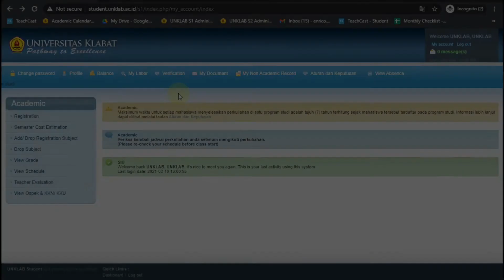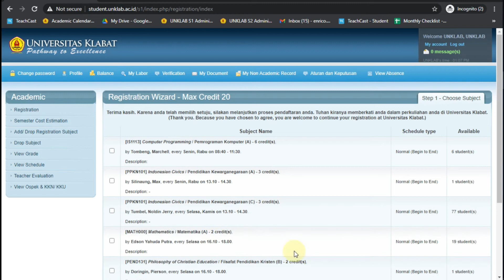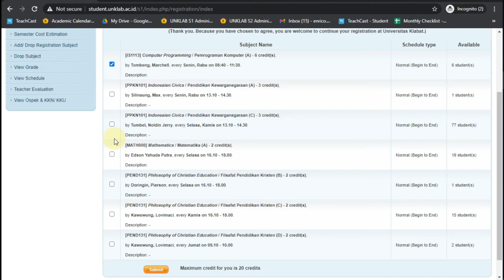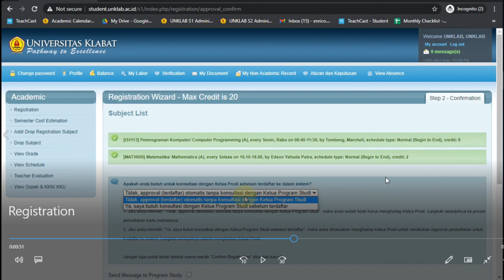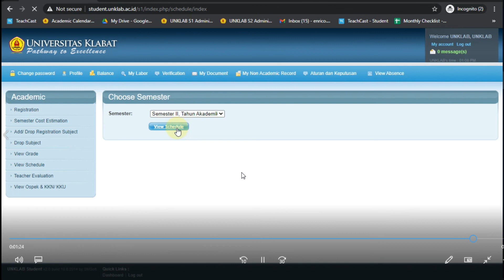Cara mendaftar/kontrak mata kuliah di SIU (Sistem Informasi UNKLAB)